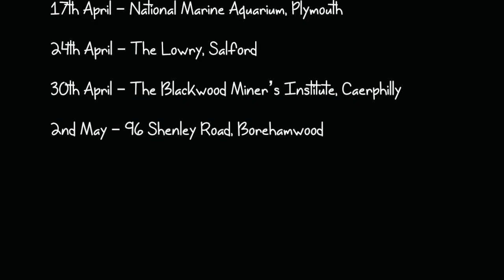Interview with Rupert Murray about Leaper; A Fish Tale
Team Leaper interview Rupert Murray, acclaimed director of award winning documentary End of the Line (2009).

We asked him what he thought about Leaper; A Fish Tale and why it's important to teach children about conservation.